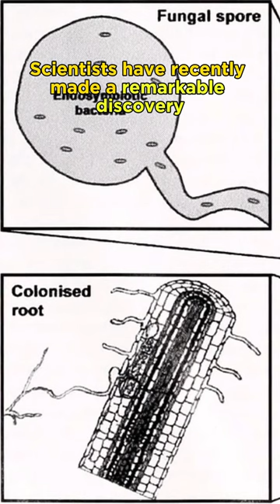Eavesdropping on Fungi: Decoding Mushroom Communication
In this video, we'll uncover the incredible revelation that mushrooms communicate underground through electrical signals. Join us for a short journey into the astonishing world of fungal connections that have been thriving beneath our feet, hidden from plain sight.